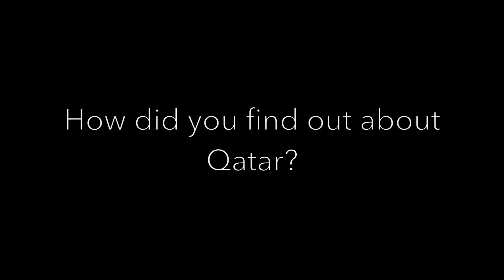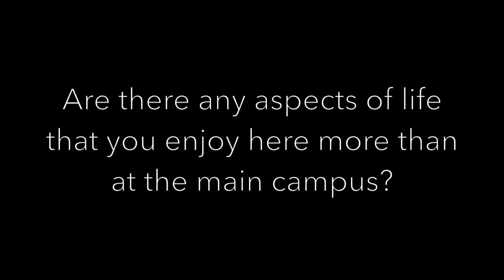Exchange students from US reflect on their time in Doha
This fall semester, several branch campuses in Education City hosted students from their home campuses in U.S. Almost all U.S. universities in Education City have exchange programs in collaboration with the main campuses, through which students study in Doha for at least a semester.